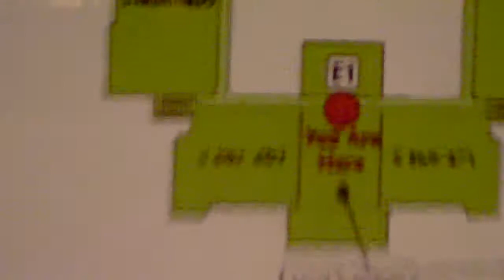knock knock ditch.